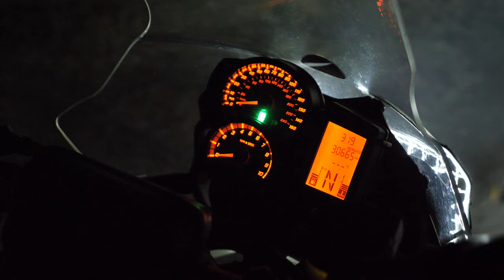Lampa LED z Aliexpress w BMW F800 GS - SUPER EFEKT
Na pewno okres zimowy, wczesno wiosenny to idealny moment na przygotowanie motocykla do sezonu. W tym przypadku BMW przeszło mały face lifting, który znacząco poprawił wygląd i nie tylko.

🎥 Sprzęt którym filmuje:
-GoPro Hero 6
-Lumix G9
-obiektyw Panasonic 25 mm f/1,7 ASPH Lumix G
--obiektyw Panasonic 12-35mm f/2,8

 ℹ️  MASZ PYTANIE?
 - zadaj je w komentarzu lub